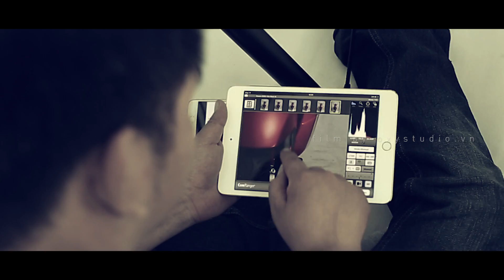oxystudio workshop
Vespa Photo